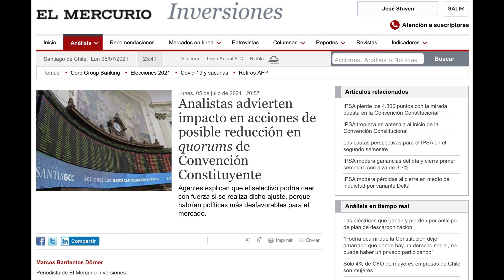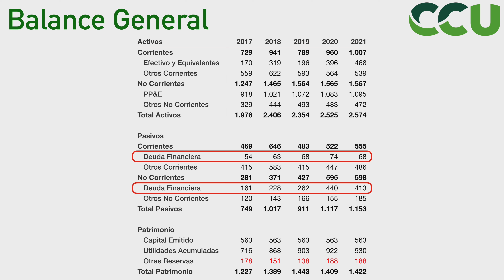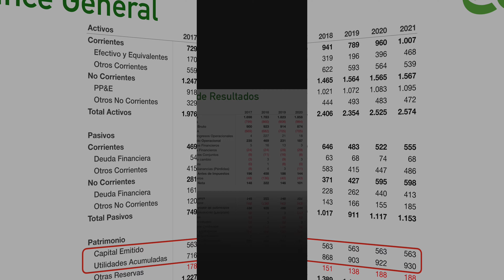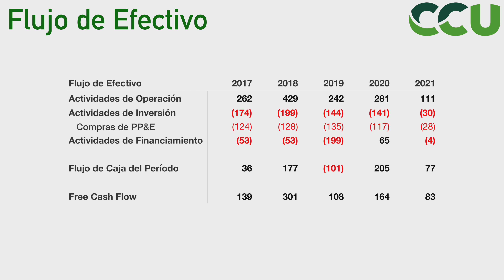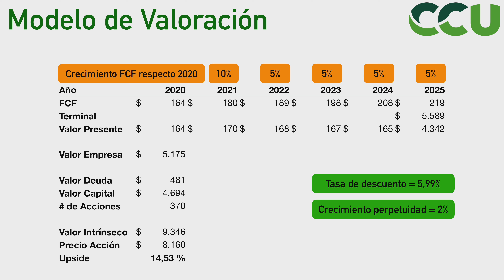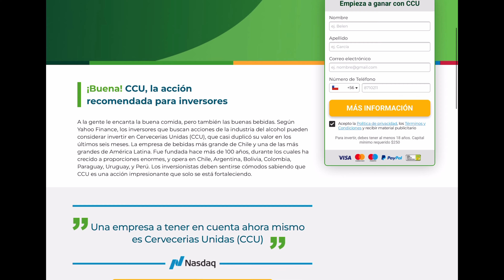CCU ($CCU.SN) - Valor Intrínseco y Estimación de Retorno